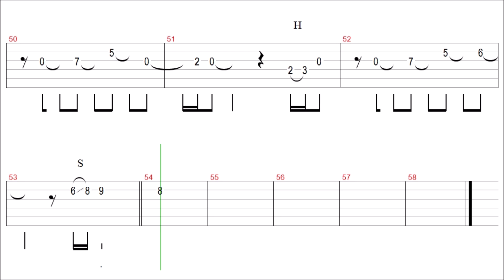All By Myself / Eric Carmen / Guitar Solo Tab+BackingTrack